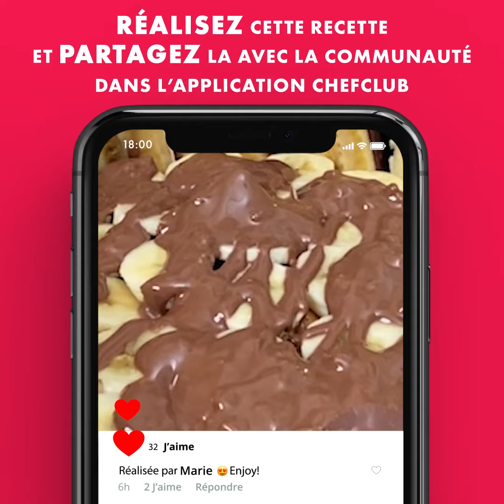BANANAAA 🍌🤤 Ces 5 recettes à base de bananes vont vous faire fondre !